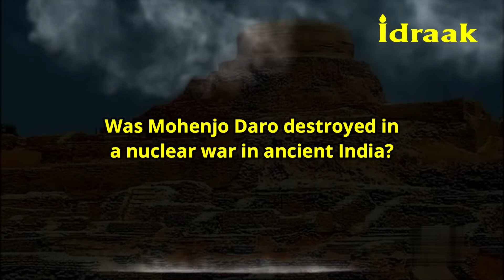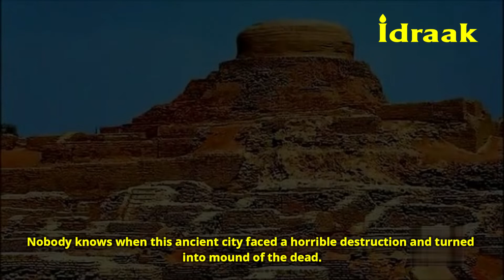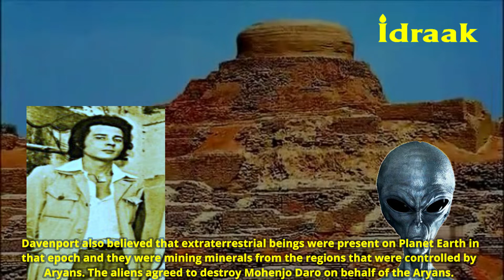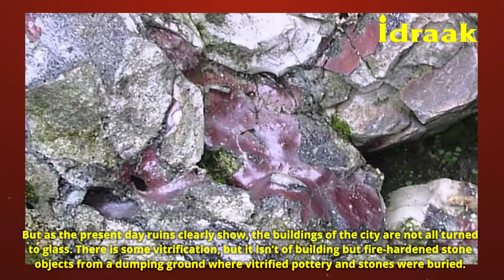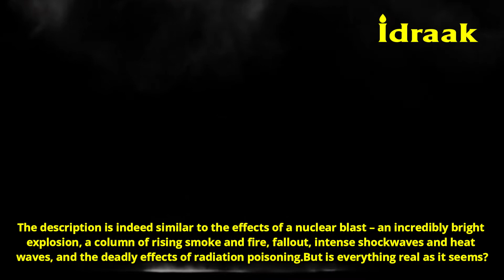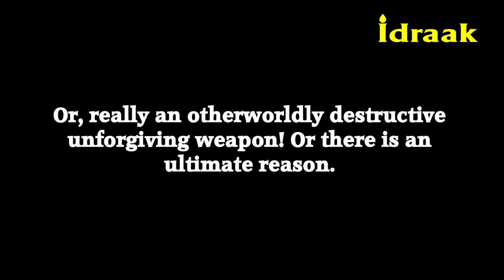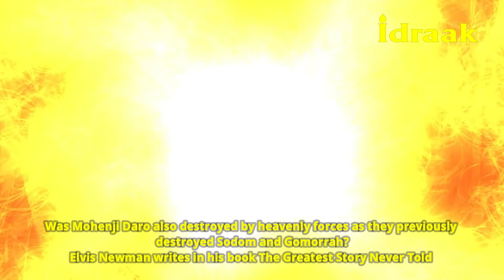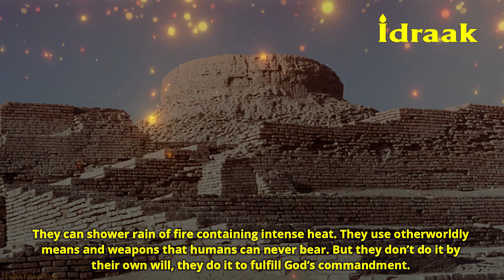Proved Fake Atomic Destruction of Mohenjo Daro | Ancient Aliens Truth | Idraak Documentary YouTube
Why Mohenjo Daro is called Mound of the Dead? What is its actual name? Why nobody knows it actual name? Is Mohenjo Daro the same city described in ancient Indian Mahabharata?  Davenport proposed there were aliens on Planet Earth in that epoch and they had relations with Aryan kings. Were they really aliens or someone else? Was Mohenjo Daro really destroyed in ancient atomic blast or there was otherworldly reason of its destruction?

awakening documentary,idraak documentary,destruction of mohenjo daro,ancient aliens truth,atomic blast of mohenji daro,atmic destruction of mohenjo daro,was mohenjo daro destroyed by aliens,ancient aliens mohenjo daro,mysteries of history,idraak mysteries of history,ancient aliens debunked,nuclear blast in mohenjo daro,mysterious mohenjo-daro,mohenjo daro pakistan